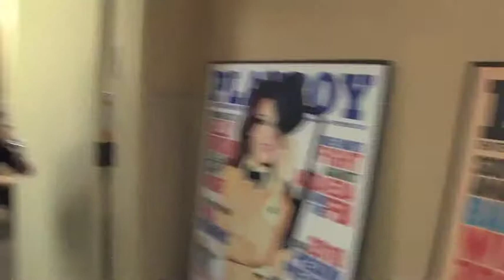Advice from Comedy Professionals: Jimmy Shubert Playboy Club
Advice from Comedy Professionals
Host Brett Walkow for Actors Reporter, Pepper Jay ProductionsAs part of the Actors Reporter Comedy in Vegas series, comic Brett Walkow* chats with some of the funniest comics around today.

Brad Garrett's Comedy Club was founded by Emmy award-winning actor and comedian Brad Garrett, and is the newest home for some of the finest comedians around, both established stand-up stars to the hottest young comics in the business. Brad Garrett made an appearance on stage as he is known to do.  We caught the acts and chatted with comics Mike Marino and Brett Walkow.  Also, a special thank you to Tony Comancho, the club's manager, who had great stories about when he was the talent coordinator at that location when Rodney Dangerfield had the room.  Brad Garrett's Comedy Club, Tropicana Hotel, Las Vegas, Nevada

George Wallace the New Mr. Las Vegas.

Jimmy Shubert headlines the Playboy Club at the Palms Hotel, Las Vegas, Nevada.

Mike Hammer and his comedy magic show Get Hammer'd at the Four Queens, Las Vegas, Nevada.

Todd Paul is fear and laughing comedy, juggling, magic and rock 'n' roll at Hooters in Las Vegas, Nevada.

Sin City Comedy Show is produced by Emmy award winner comic John Padon, who mixes funny and a little but of Sexy modern burlesque at the V Theater, at Planet Hollywood Resort & Casino.

Todd Paul is a comedy punch in the face at L.A. Comedy Club inside the Planet Hollywood casino, Las Vegas, Nevada.

The Frayers Club is a floating "club" where comics performing in Las Vegas get together
Friday nights at midnight to chat, relax, let loose, and entertain each other.  The brainchild of comic, Geechy Guy, The Frayers Club recently moved from Hooters to Joe Lowers' Las Vegas Comedy Show Club in the beautiful Alexis Park Resort, Las Vegas, Nevada.

Interviews is on Actors Reporter, a site on the Actors Podcast Network, a Pepper Jay Production.